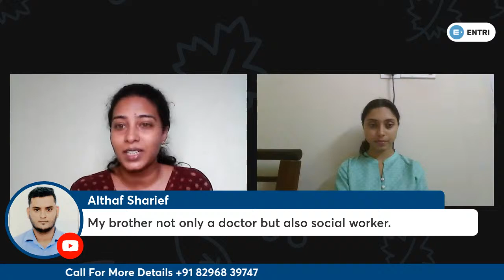Conjunctions| Part 2| English Pesalam Vaanga| Spoken English Courses| Entri App tamil| LIVE class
Tamil Tamil Join Entri's New Spoken English Gold Batch and Learn English easily - Personal Mentorship to improve your English speaking skills - Study in small batches - Clear your doubts with the help of your mentor - Get access to all spoken English classes inside Entri - And much more..."

If you need an immediate call back from our Spoken English team, Please fill out this form